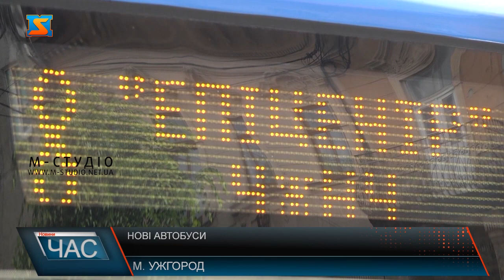Нові автобуси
Вже восени на вулицях Ужгорода з’являться 7 нових комфортабельних автобусів «Електрон» - виготовлених на спільному українсько-німецькому підприємстві. Конкурсна комісія в Ужгородській міській раді днями визначила переможцем ТОВ «Ексімлізинг» - дочірне підприємство державного банку. Строк лізингу – 3 роки з відсотковою ставкою – 11,5% та авансовим платежем – 50%. Це були найкращі умови. Наразівулицями Ужгорода вжеїздить 20 аналогічнихавтобусів. Усі були закуплені за гроші з міського бюджету - для комунального підприємства «Ужгородський муніципальний транспорт». Ці «Електрони» відповідають екологічному стандарту EURO 5, розраховані на одночасне перевезення 102 пасажирів, адаптовані до поїздок людей з особливими можливостями, забезпечені системами відеонагляду, безкоштовним вай-фаєм та безготівковою системою оплати проїзду. Серед новацій - запровадження в автобусах GPS-системи. Пасажири задоволені, бо можуть відслідковувати переміщення транспорту в реальному часі.